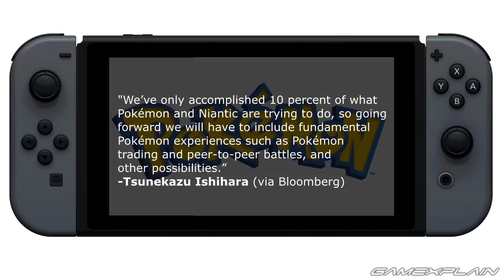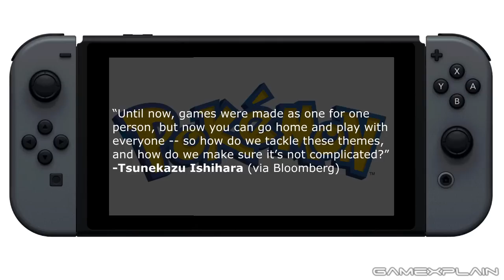New Details on Pokémon Switch (Don't Get Too Excited!)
Bloomberg recently spoke to the CEO of The Pokémon Company, Tsunekazu Ishihara,, and got some new details on the Pokémon RPG coming to Nintendo Switch, as well as the future of Pokemon Go!
Follow GameXplain!